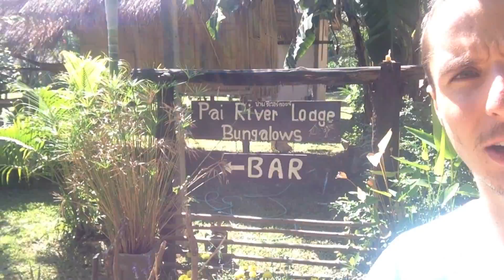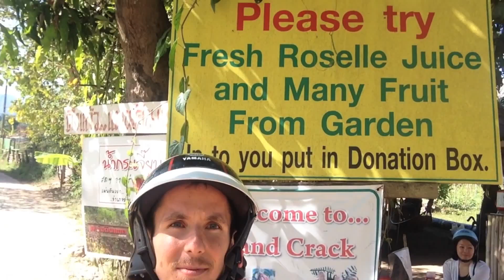Fruitarianism in Pai, Thailand Part 1